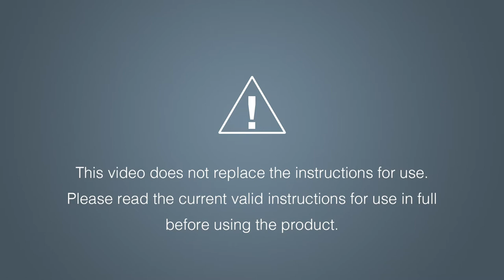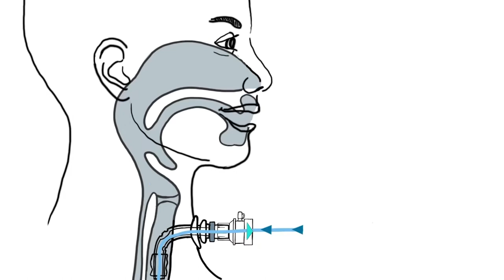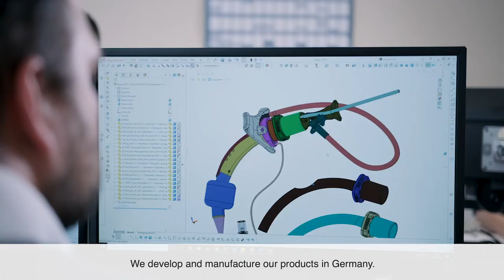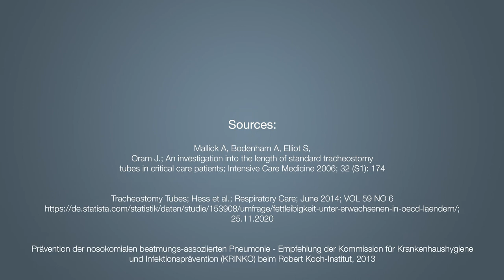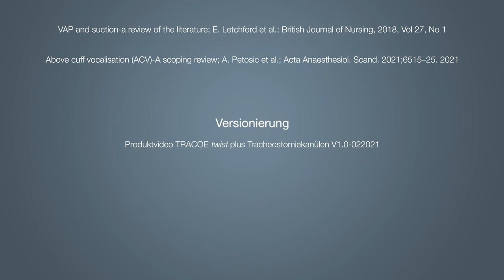TRACOE Product Video - The TRACOE twist plus tracheostomy tubes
A detailed presentation of the TRACOE twist plus tracheostomy tubes with inner cannulas for adults.

QUALITY BY PEOPLE FOR PEOPLE

Our goal is to ensure optimal patient care thanks to excellent oxygen supply. Founded as a family business over 60 years ago, TRACOE medical focuses on the specialties of tracheostomy and laryngectomy with quality "Made in Germany".

From the safe initial placement of the tracheostoma to the weaning of the patient from the tracheostomy tube, TRACOE offers a complete, seamless product portfolio.

Reichelsheimer Str. 1 / 3
55268 Nieder-Olm

▬▬ TRACOE twist ▬▬

▬▬ Media libery ▬▬

▬▬ Career ▬▬

Are you interested in working with us? We are looking forward to an e-mail or a phone call:

▬▬ Social Media ▬▬